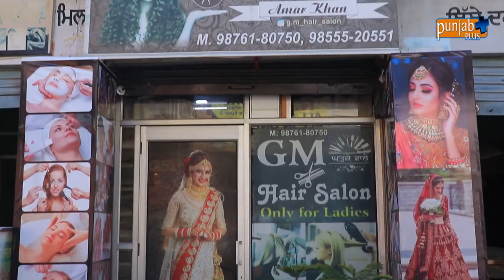G.M. HAIR SALON (Professional Unisex Salon & SPA) Chohla Sahib